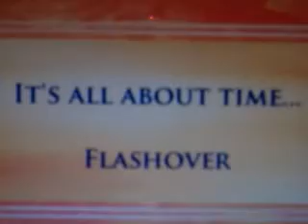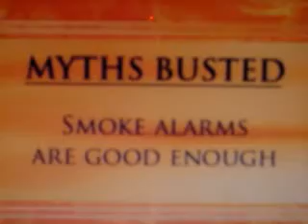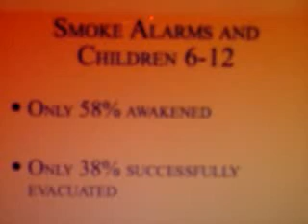Home Fire Sprinklers part 3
Part 3 of with former California State Fire Marshall - Ronny Coleman - The father of Residential Fire Sprinklers in America.